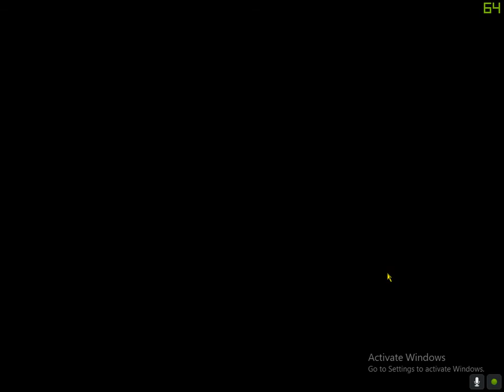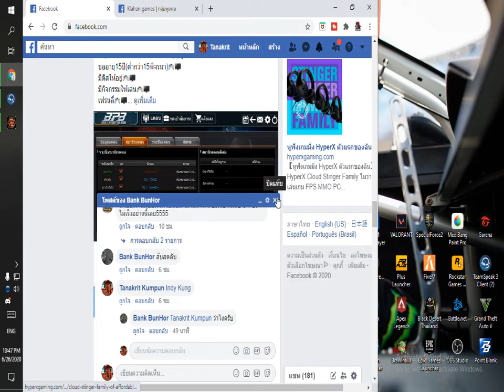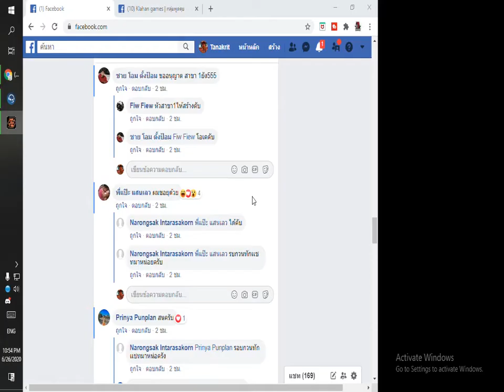Point Blank | ถ่ายด้วย GeForce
GPU: GeForce GTX 1660 SUPER
CPU: Intel(R) Core(TM) i5-9400F CPU @ 2.90GHz
หน่วยความจำ: 16 GB RAM (15.94 GB RAM ใช้งานได้)
ความละเอียดปัจจุบัน: 1366 x 768, 60Hz
ระบบปฏิบัติการ: